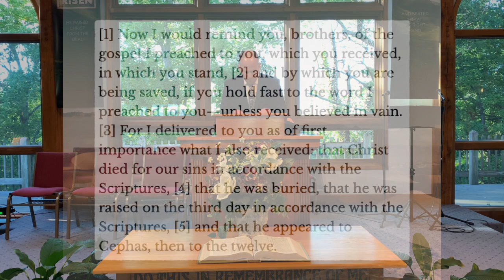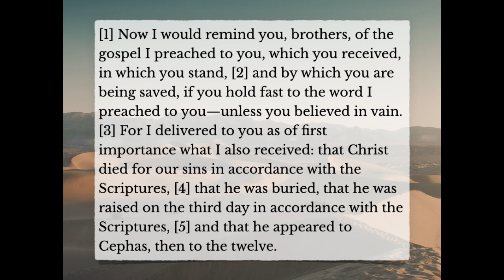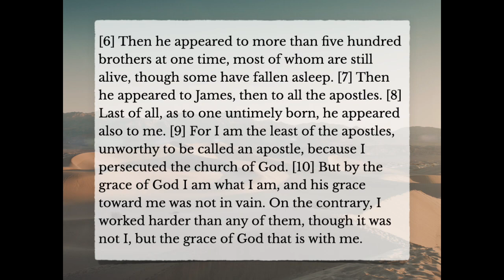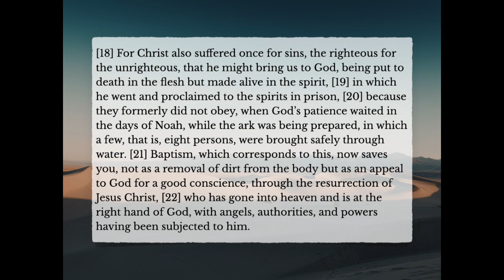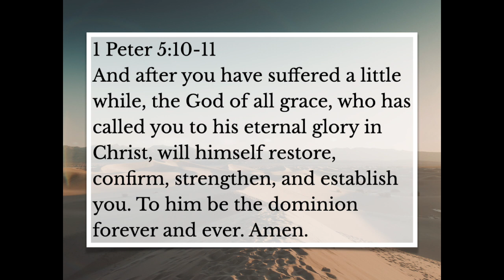Lakewood Baptist Church Morning Worship, August 23, 2020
CCLI #1948201